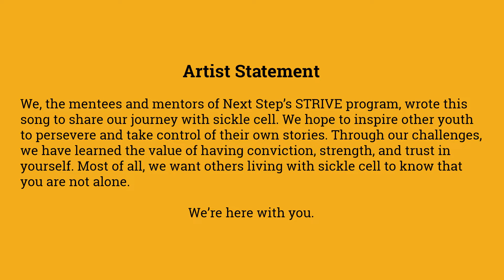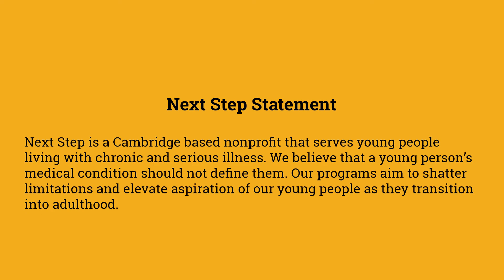'I'm In Control'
Song title: I'm in Control
Artists: Next Step STRIVE program
Organization: Next Step

Artist Statement
We, as the mentees and mentors of Next Step's STRIVE program, wrote this song to share your journey with sickle cell. We hope to inspire other youth to persevere and take control of their own stories. Through our challenges, we have learned the value of having conviction, strength, and trust in yourself. Most of all, we want others living with sickle cell to know that you are not alone. We're here with you.

Join our FREE STRIVE mentorship program this Fall 2022 if you're a high school teenager, ages 13-18, living with sickle cell. Rolling applications accepted